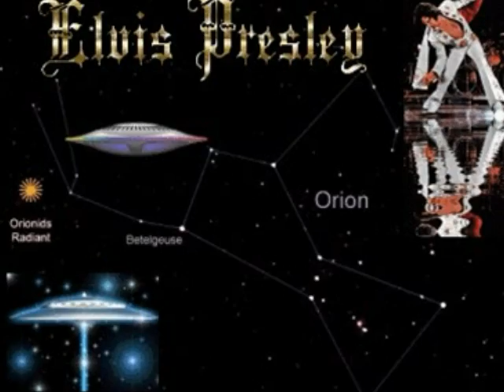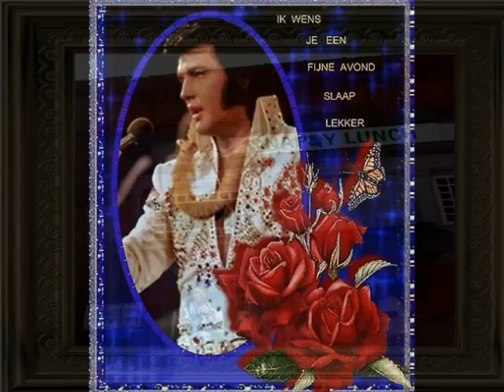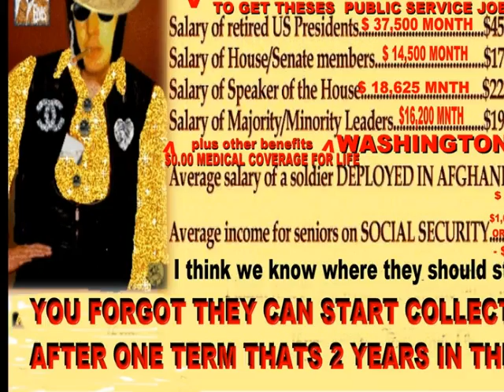675I LONG TALL SALLY, ARE YOU SINCERE, BABY YOU GOT IT, AND I HEAR YOU KNOCKING, NOT ELVIS.wmv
songs and photos